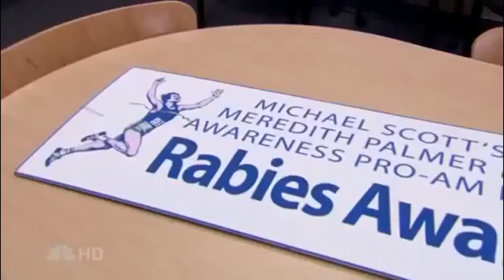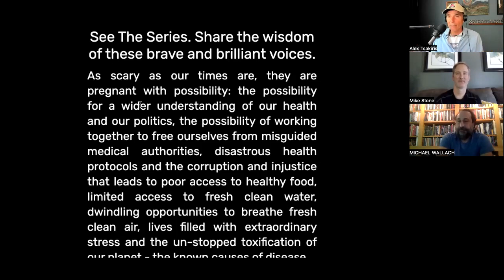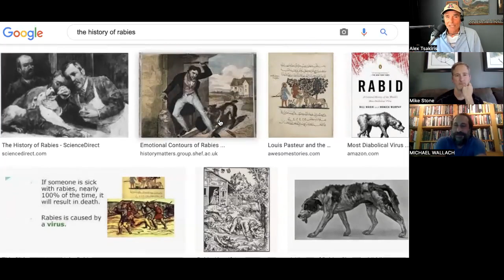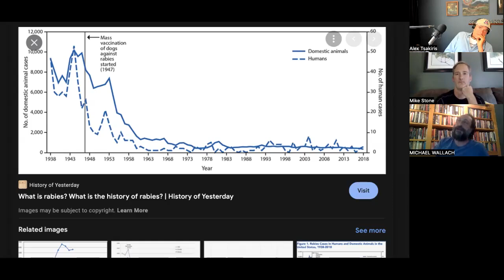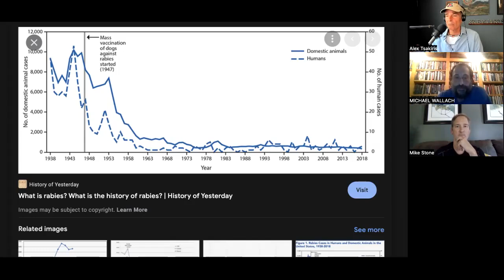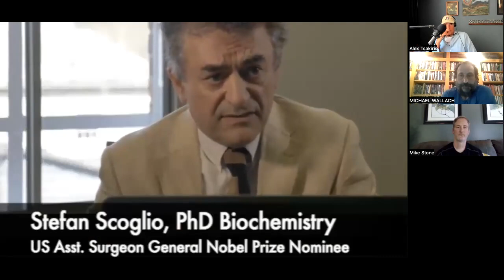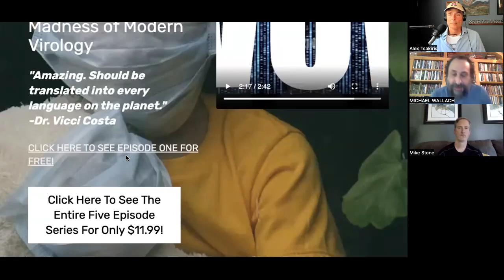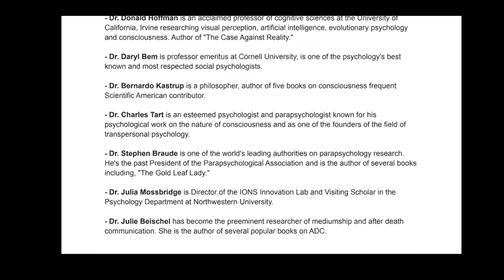Michael Wallach, Rabies, Damn Rabies |561